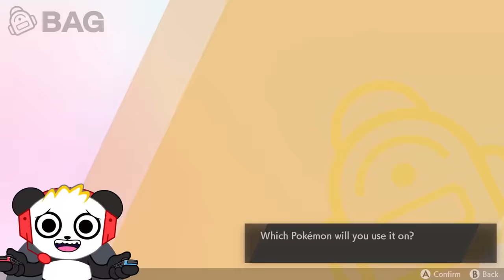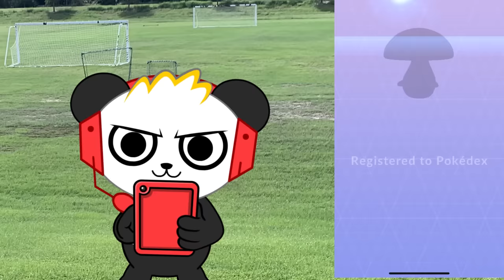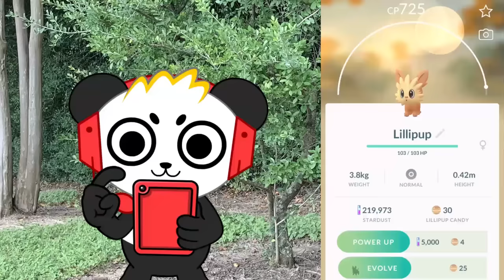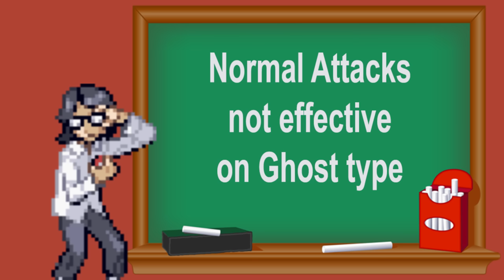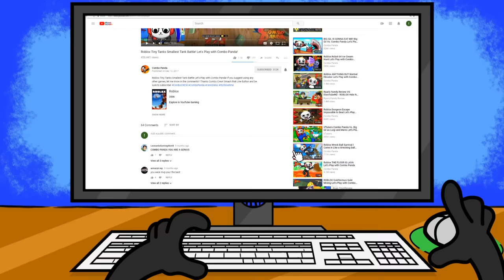POKEMON OF THE YEAR REACTION! National Pokemon Day with Combo Panda